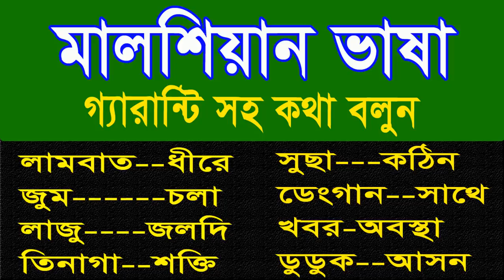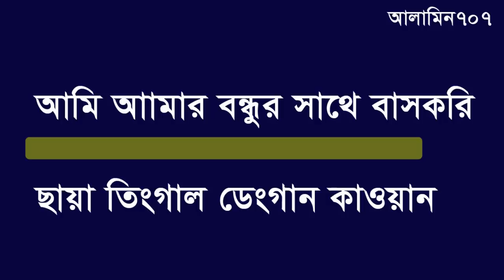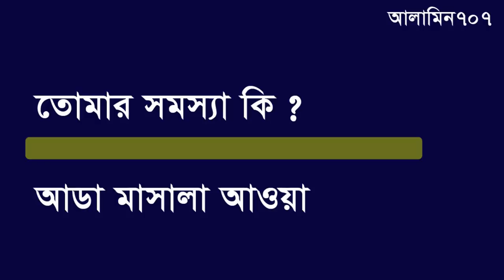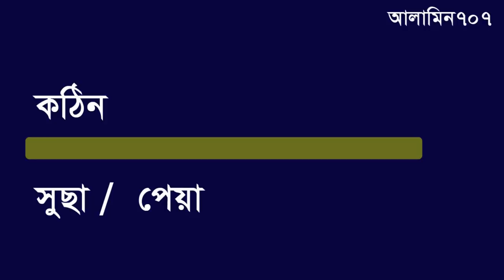গুরুত্বপূর্ণ মালশিয়ান শদ্ব ও বাক্য, Learn Malay to Bangla Language, Spoken Malay By Bengali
Thank you very much watch in this videos .  Learn Malay to Bangla Language, Spoken Malay By Bengali